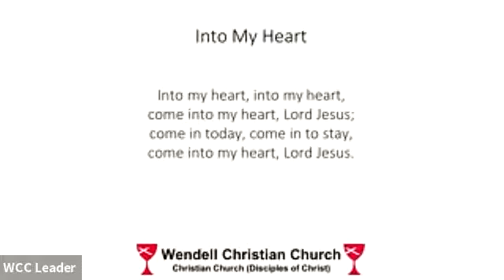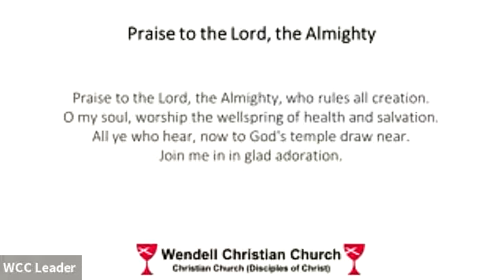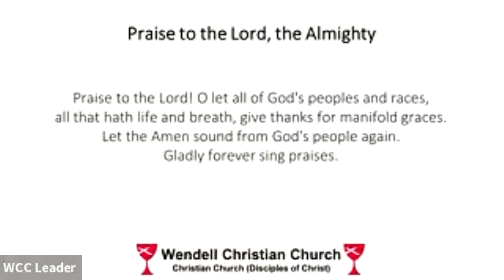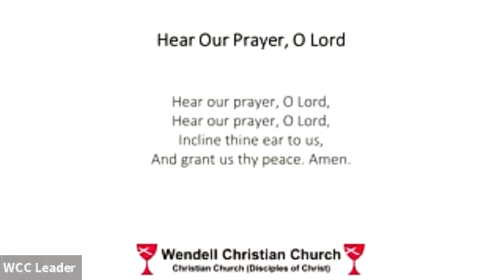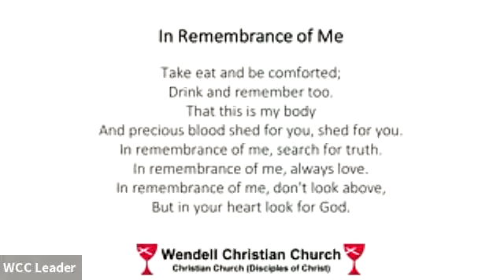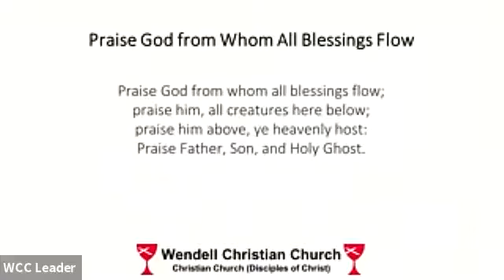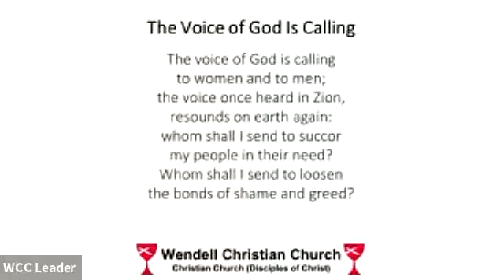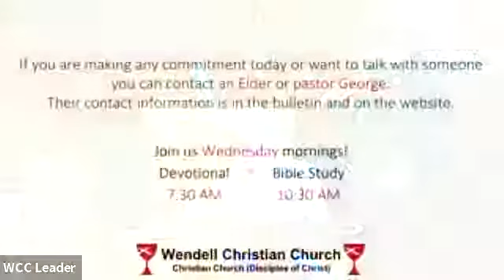Zoom Worship - February 28, 2021